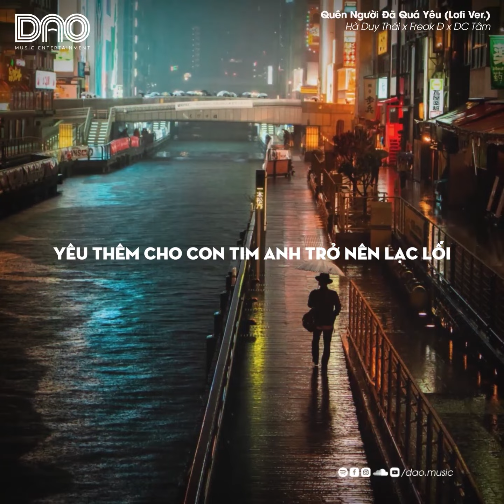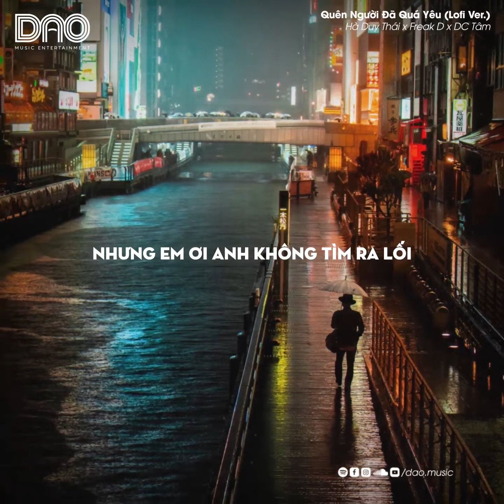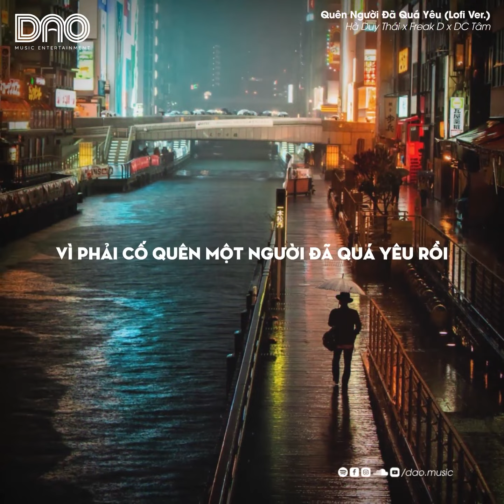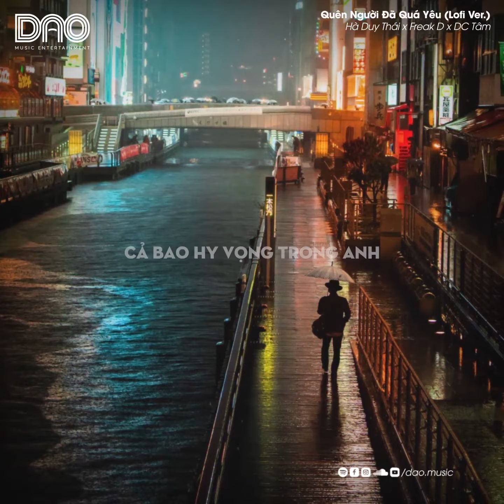Quên Người Đã Quá Yêu (Lofi Ver.) - Hà Duy Thái x Freak D x DC Tâm - Thích Nghe Nhạc.